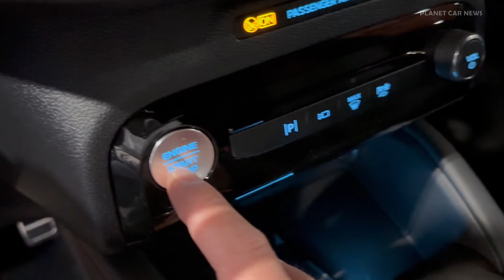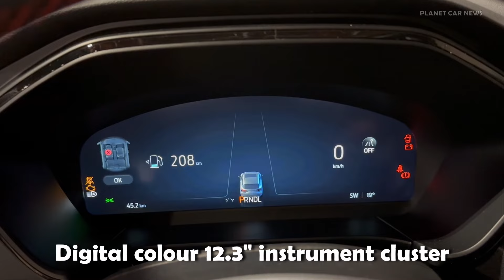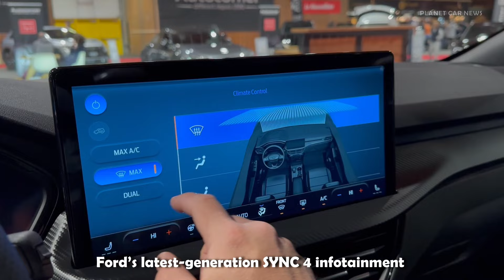NEW Ford KUGA ST-Line X FACELIFT 2024 (HYBRID 183HP 4WD) | Visual Review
Take a look at the new 2024 Facelifted Ford KUGA ST-Line X 2.5l Duratec FHEV 183PS CVT Automatic 4WD that was at the

Price of the presented model : 51'000 CHF (52'200 €)

Color : Agate Black
Interior : Partial premium touch Sensico sports seats with black neosuede inserts and red stitching

Timeline :
0:00 Exterior & LED Lights
0:52 Engine
1:11 Interior front seats
2:59 Exterior details
3:46 Interior rear seats
4:17 Digital cockpit
4:40 SYNC 4 Infotainment & 360 camera
5:05 Boot & storage spaces

Specifications:
0-100 km/h in 8.3s